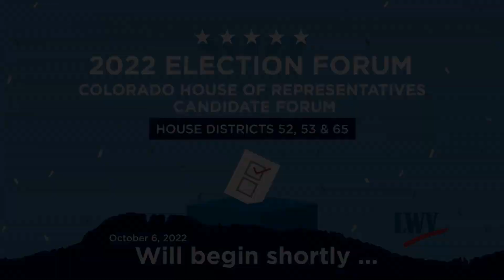League of Women Voters Candidate Forum - October 6, 2022